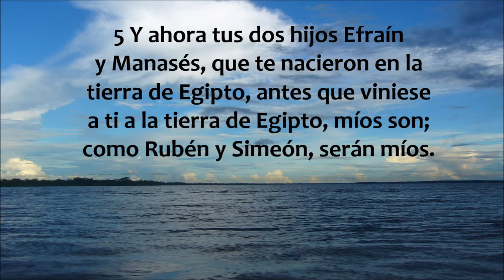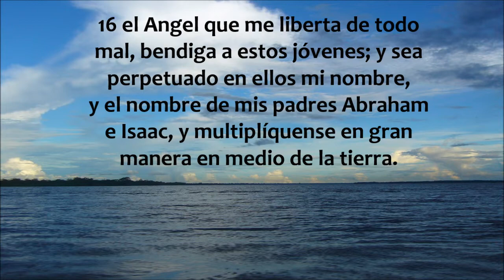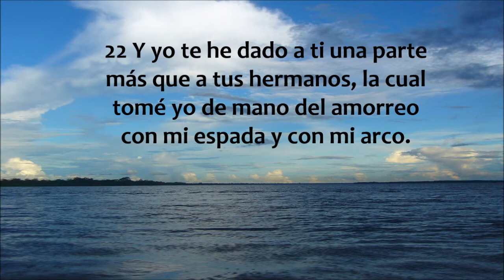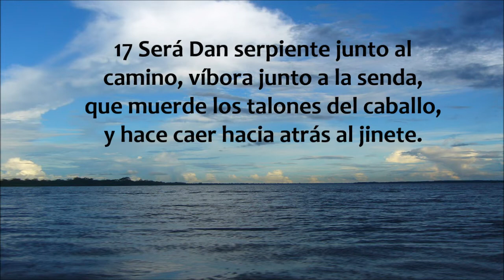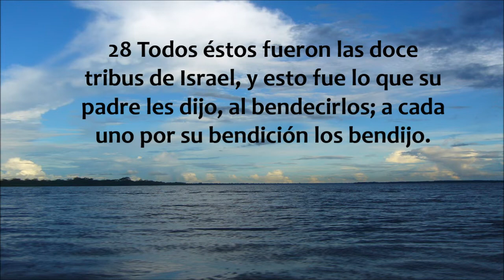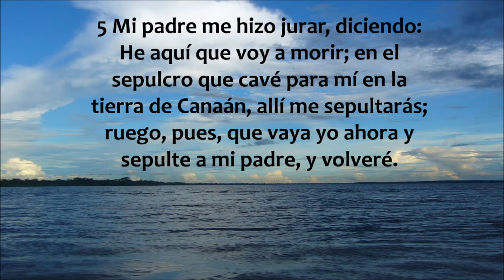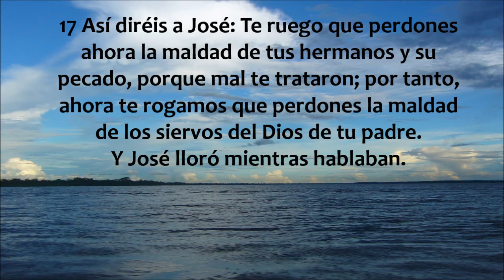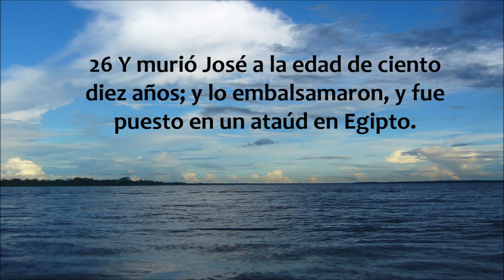La Biblia hablada/ Genesis 48 - 50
Génesis capítulos 48 al 50